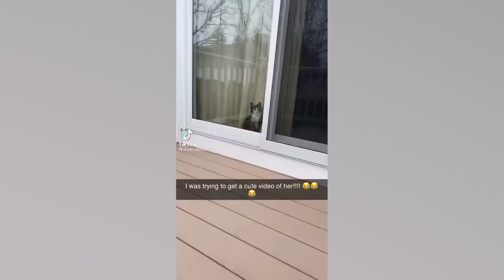Funny Animal Videos 😂😺 Funny Angry Cats and Dogs Compilation 2022